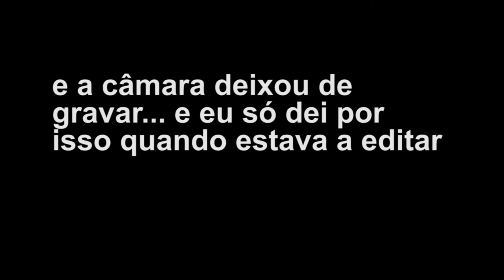TAG | 30 perguntas sobre séries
Perguntas:
1- A tua série favorita
2- A melhor série que tu estas a assistir no momento.
3- Uma série que tu não gostas.
4- Uma série que tu só assistes quando não tens nada para fazer.
5- Uma cena de série que te fez chorar.
6- Uma série de Terror.
7- Uma série de Ação.
8- Uma série de Ficção.
9- A série mais antiga que tu assistes.
10- A tua personagem de série favorita.
11- Uma série que tu odeias
12- Uma série que deixou saudades.
13- Uma série que tu deixaste de assistir.
14- Uma série em que eu assisti todos os episódios.
15- A última série que tu começaste a assistir.
16- Melhor abertura de série.
17- Uma série que já poderia ter acabado.
18- Uma série que não deveria ter acabado.
19- Uma série que me surpreendeu e eu acabei por gostar dela
20- Uma série que foi cancelada e eu gostava muito
21- Uma série que todas as pessoas gostam menos eu
22- Uma série que eu fui perdendo o gosto aos poucos
23- Uma personagem de série muito engraçado.
24- Uma série que eu queria gostar mas eu não gosto
25- Uma série que eu gosto mas não gosto da protagonista
26- Uma série que tu nunca assististe
27- A série com a melhor trilha sonora.
28- A série da tua infância
29- Uma série que deveria virar filme.
30- Indica uma série

📽️ Séries Mencionadas
Freaks & Geeks
Dinosaurs (1991 - BBC)
Stranger Things
The Walking Dead
Vera
Shetland
Constantine (2014)
Preacher
Strike Back
Banshee
The Killing (US)
A Família Addams (1964)
Ossos
CSI
NCIS: Investigação Criminal
Scandal
Sobrenatural
Penny Dreadful
Lost Girl
Sanctuary
Fringe
Gilmore Girls
Criminal Minds
'Allo 'Allo!
Friends
Alias – A Vingadora
Peaky Blinders
Game of Thrones
MacGyver (1985)
Mr Mercedes
American Gods